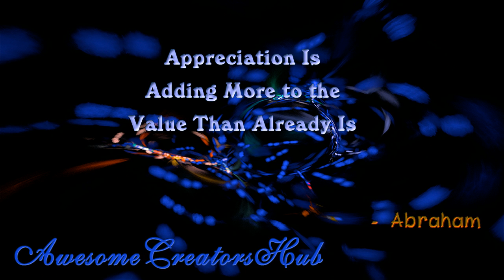Abraham Hicks snippet: Appreciation is Adding More to the Value Than Already Is